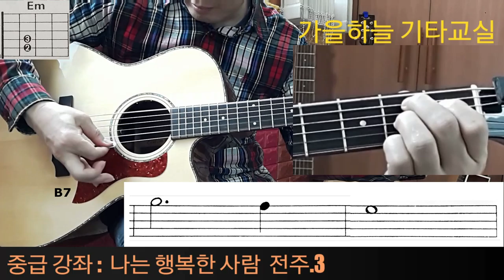(중급25강) 나는 행복한 사람 전주2 / 이문세 (전주 솔로. 매우 자세한 설명) 가을하늘 기타교실